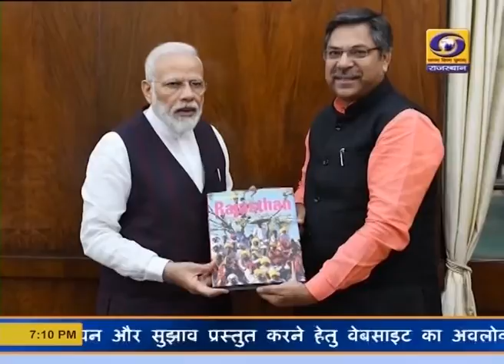भाजपा प्रदेशाध्यक्ष, प्रधानमंत्री मुलाकात